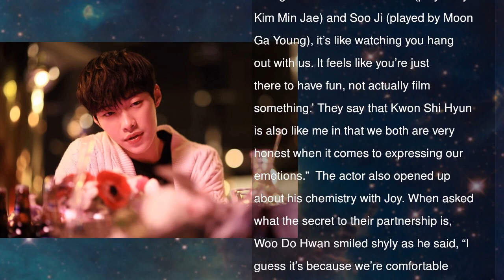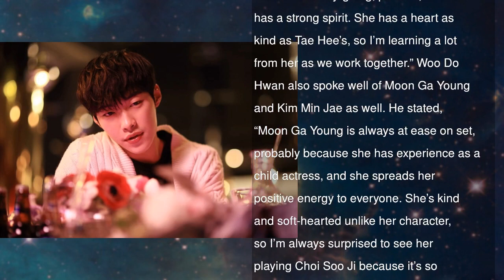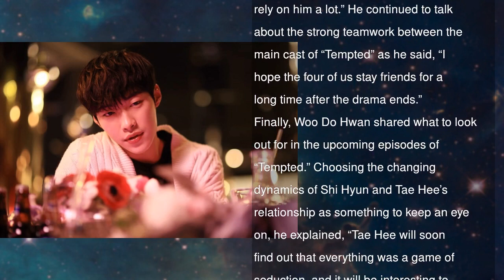Woo Do Hwan Opens Up About His “Tempted” Character, Main Cast’s Strong Bond, And More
Actor Woo Do Hwan sat down for an interview recently to talk about his experience working on MBC’s Monday-Tuesday drama “Tempted” so far. He currently plays Kwon Shi Hyun, who is not only out to seduce Eun Tae Hee (played by Red Velvet’s Joy), but is ready to steal the hearts of viewers as well.